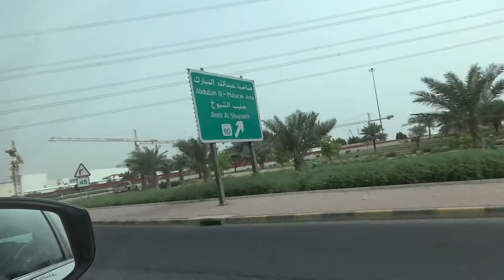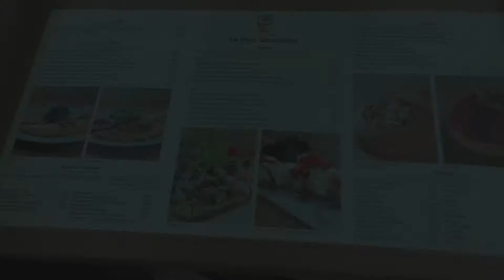The avenues mall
Having breakfast in P.Q restaurant.